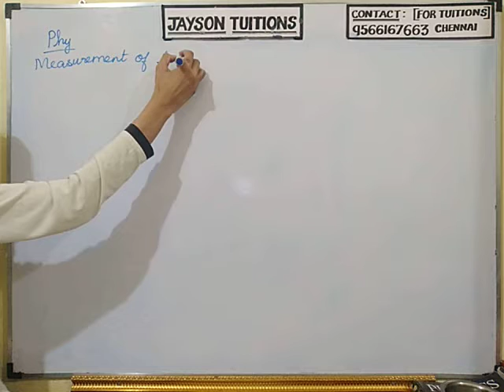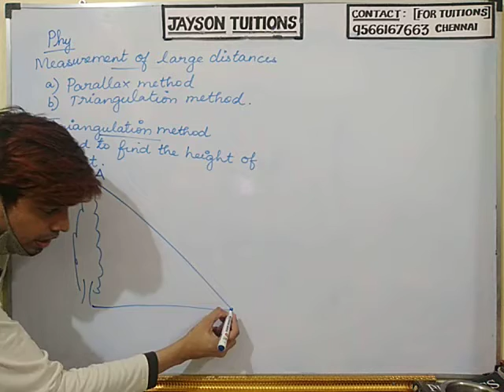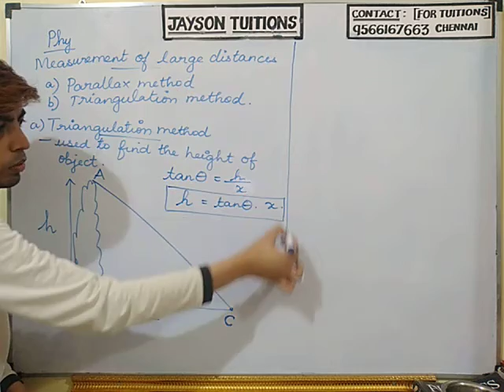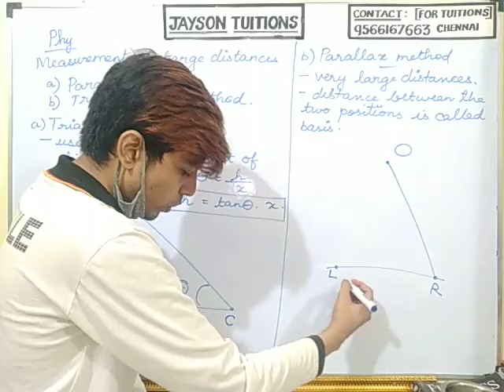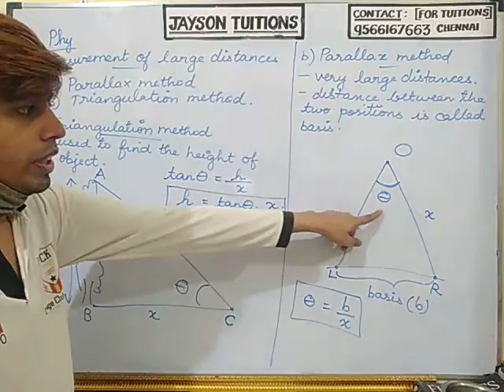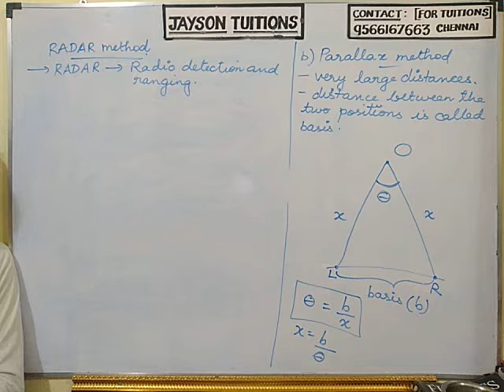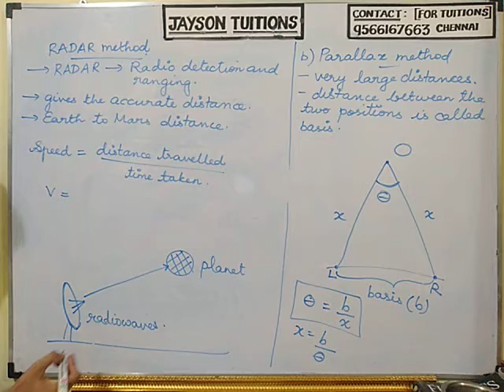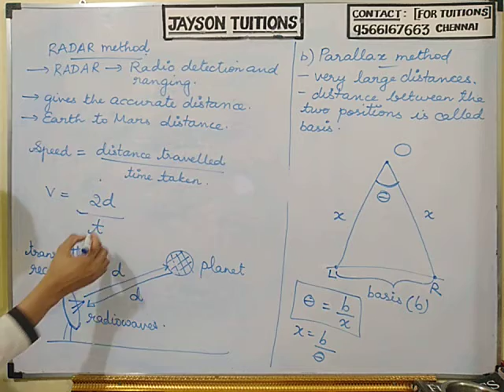UNITS AND MEASUREMENTS | CLASS-XI | PHYSICS | PART-04 (with notes) (in Tamil)